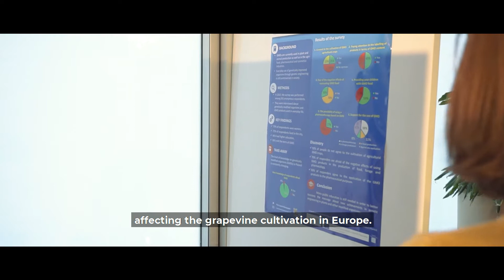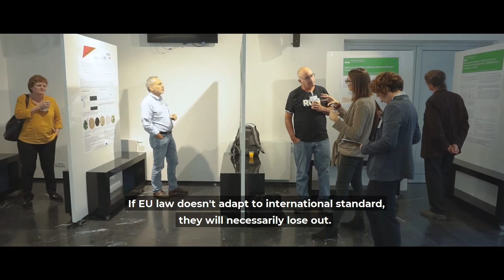How Plant Genome Editing can make a difference!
Members of the PlantEd COST Action explain how Plant Genome Editing can make a difference in our attempts to combat the linked challenges of climate change and food insecurity.